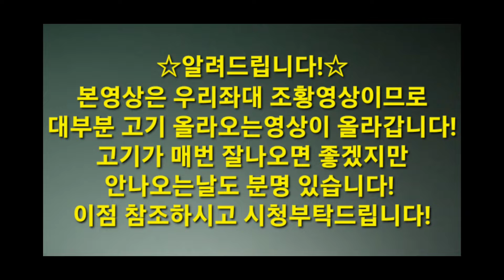4월28일~29일 우리좌대 낚시영상입니다!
촬영에 협조해주셔서 감사합니다!